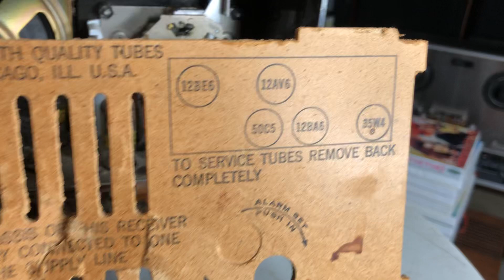1.5 trịu zalo 0902.365.463